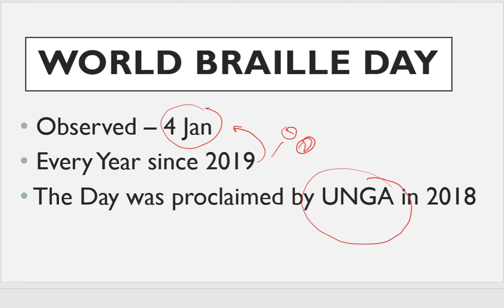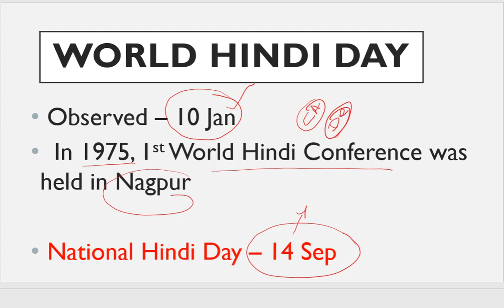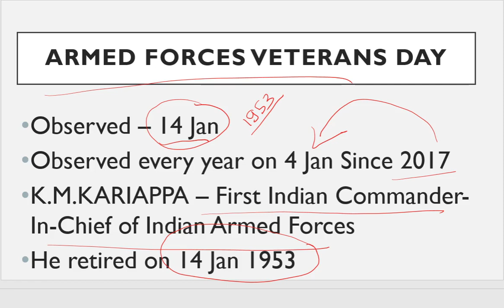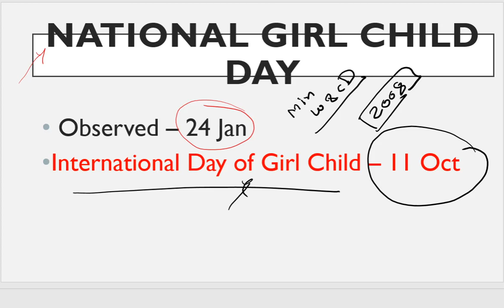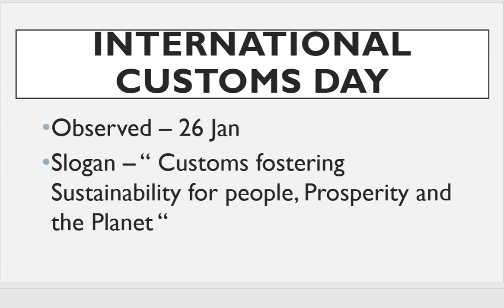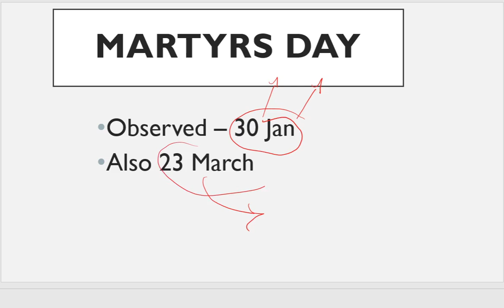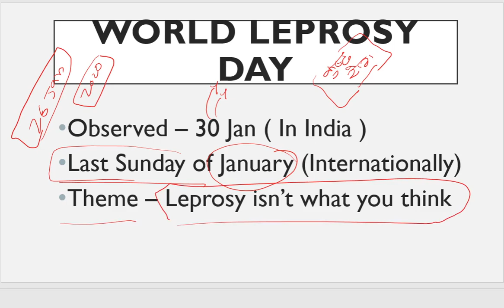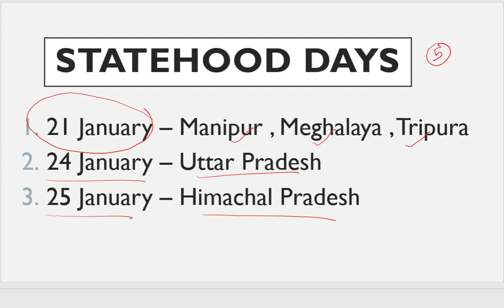January ( National & International Days)